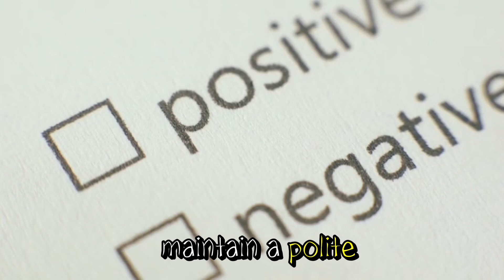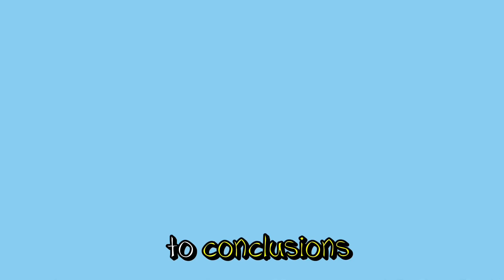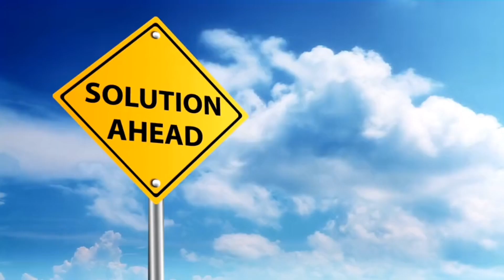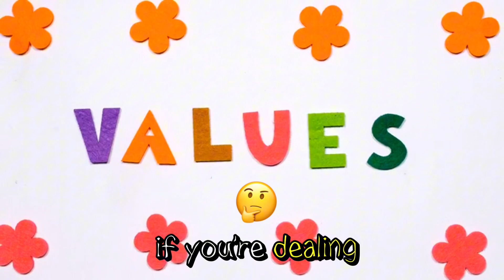How to deal with rude people.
This topic is all about how to deal with rude person.